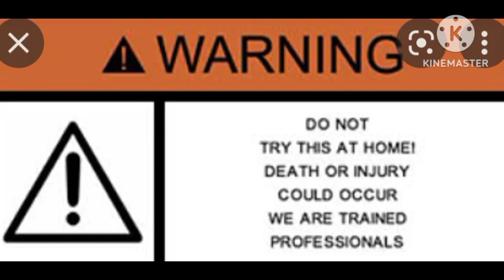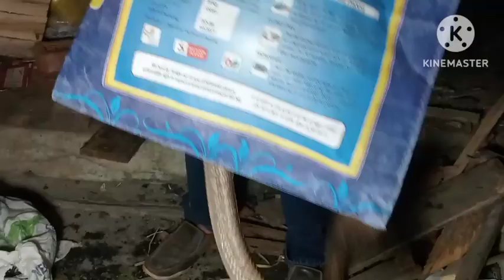মধ্যরাতে গোখরো ঢুকলো ঘরে!